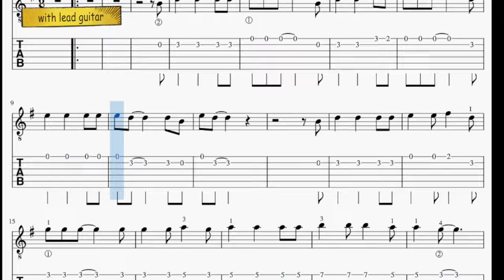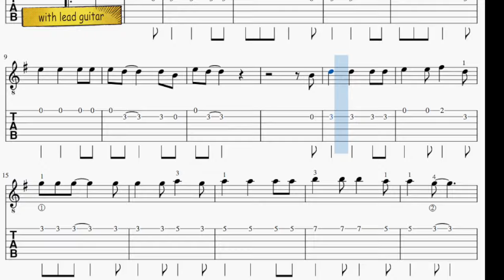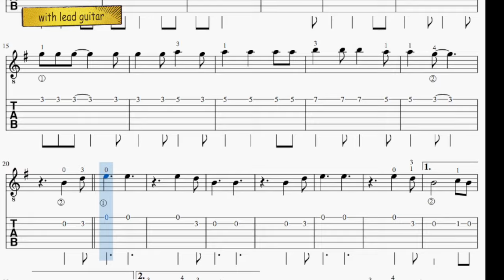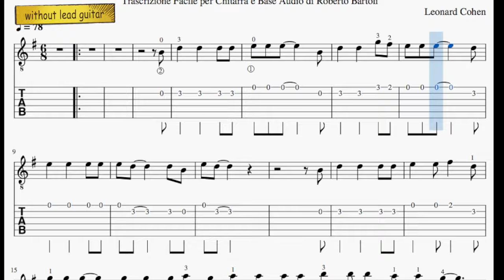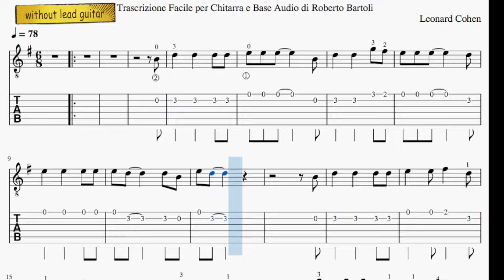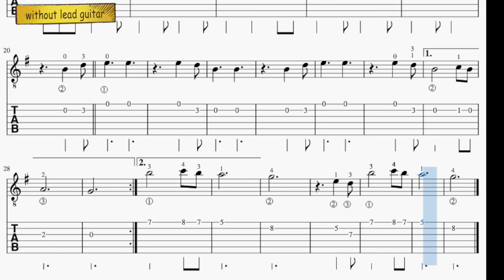Hallelujah - Music score, TAB and Backing track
Score with guide guitar and backing track.
Partition avec guitare guide et piste d'accompagnement.
Partitura con guitarra guía y pista de acompañamiento.
Spartito con chitarra guida e base musicale.